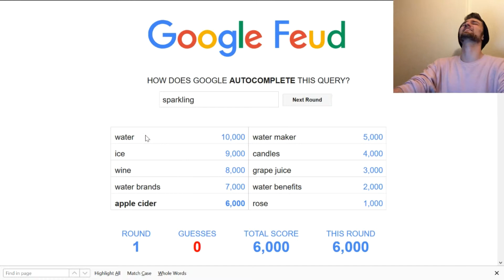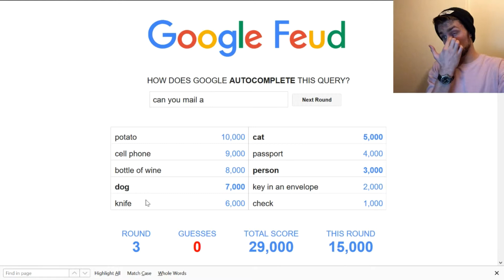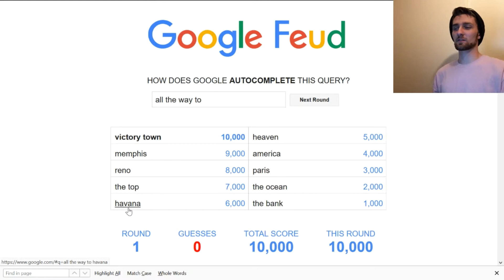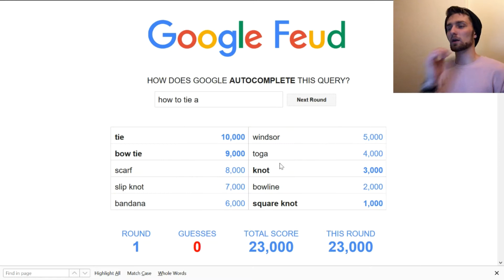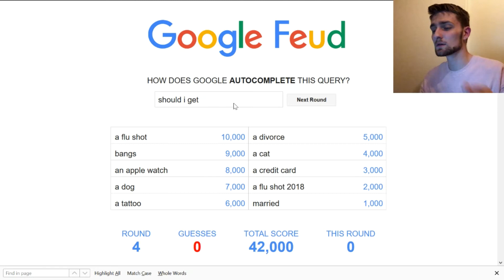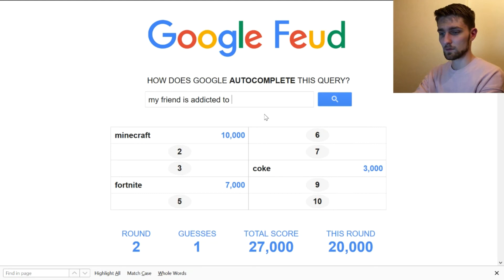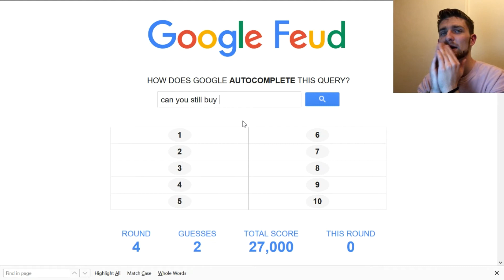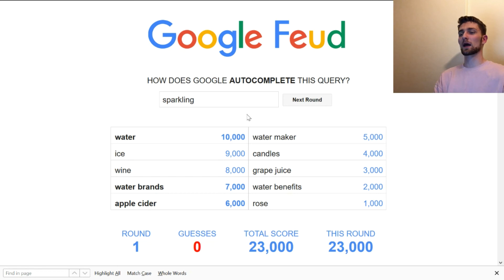I like this odd internet game! | Google Feud #1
I'd love to do more videos with a face cam. This was fun. Hopefully I don't accidentally mute the audio next time I record a full video without checking for technical error XD

Practicing using OBS. Perhaps next time I'll see if my computer can handle 60 FPS.